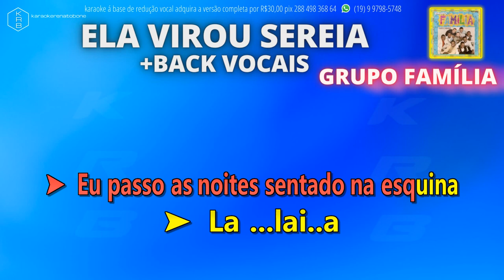ELA VIROU SEREIA + BACK VOCAIS - GRUPO FAMÍLIA - PLAYBACK DEMONSTRAÇÃO